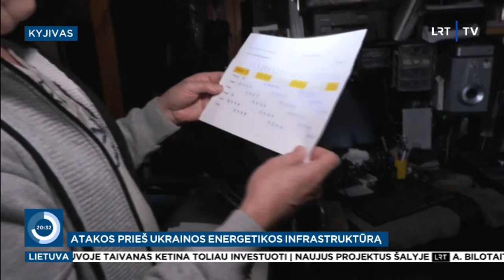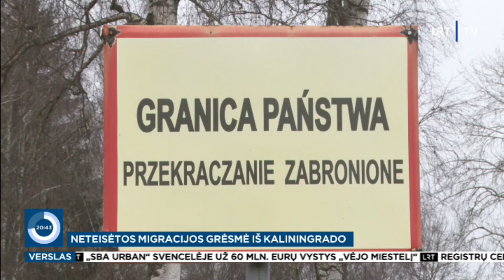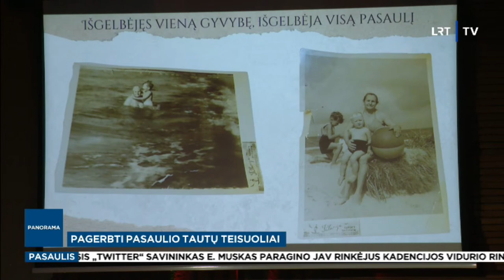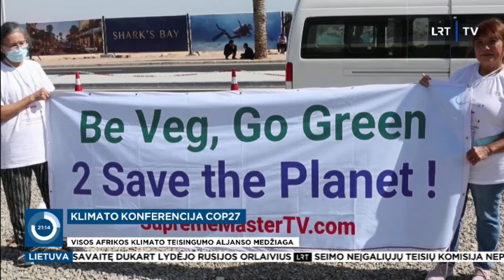Panorama I 2022-11-07